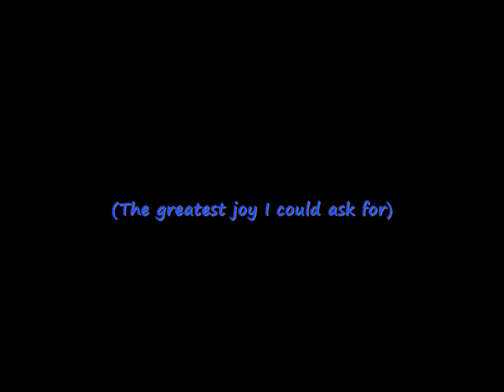A tribute to my son (HD)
Just some pictures and video of my son.  A little tribute I guess for him being such a wonderful boy.

It's tough being a single father, but I wouldn't change having him for the world.

Note:  Video and some pictures were taken from my BlackBerry Storm, so the quality isn't the best.

Song Artist:  The Smashing Pumpkins
Song Title:  Farewell and Goodnight